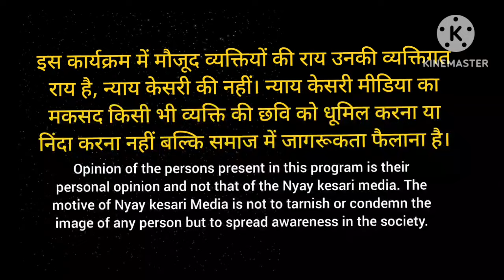CM Bhagwant Mann Latest Speech in Mehrauli Roadshow!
Nyay Kesari: CM Bhagwant Mann Latest Speech in Mehrauli Roadshow!

The content we provide may include news, analysis, opinions, and commentary from a variety of sources. We encourage viewers to critically evaluate and verify Viewers are advised to use their own discretion when relying on the information provided by this news channel. We are not liable for any losses, damages, or injuries that may arise from the use of the information presented. We strongly recommend consulting professional advisors or experts for specific advice related to your individual circumstances.